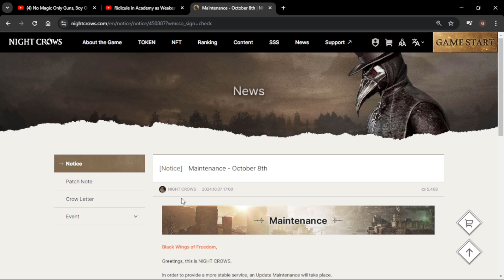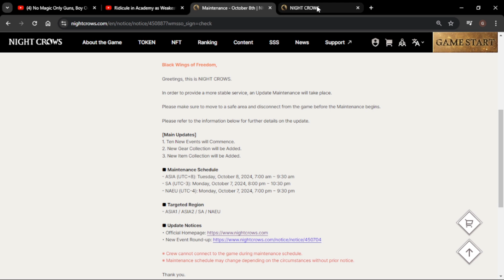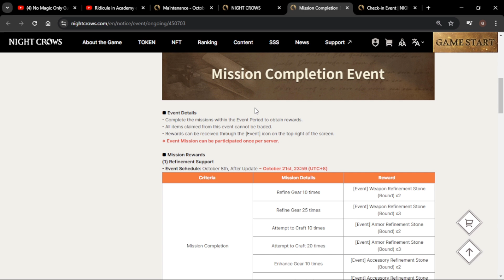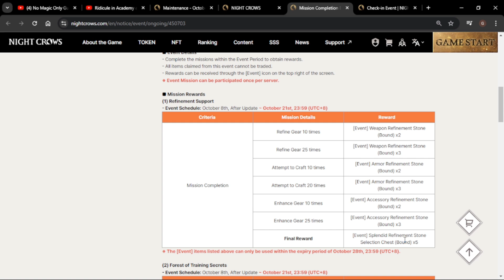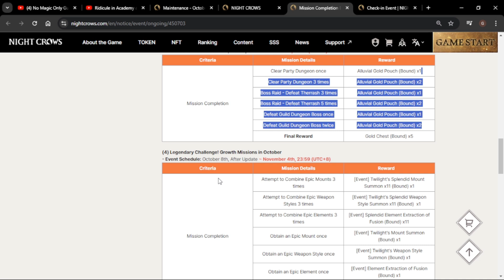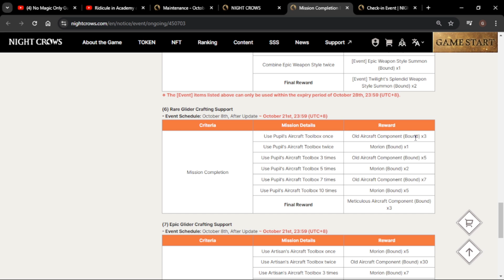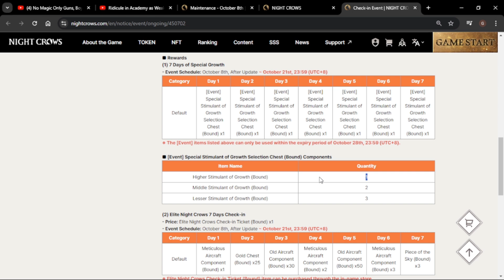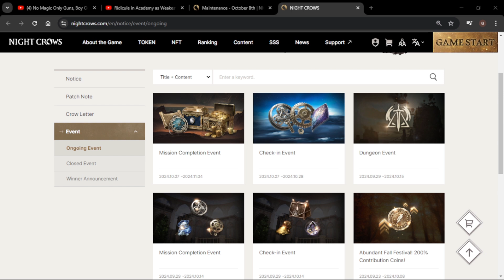NIGHT CROWS "10/08/2024" MAINTENANCE - BAGONG COLLECTION AT USUAL EVENT ULIT! - F2P